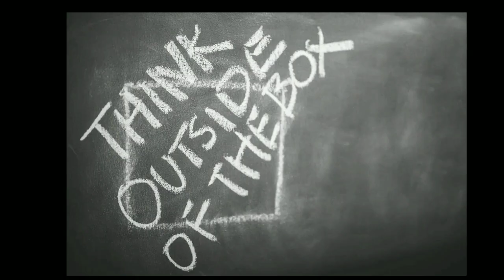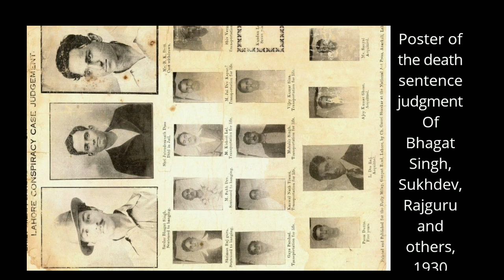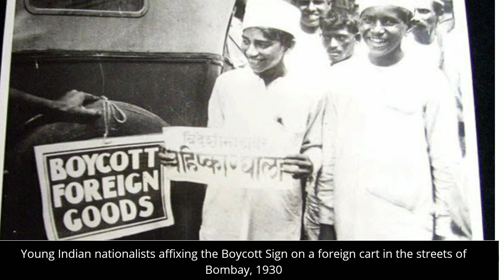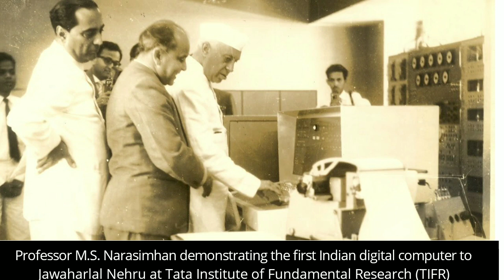30 Some of the Rarest Photographs of India Ever Captured ( INDIAN MUST WATCH )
“A picture is worth a thousand words” applies to many aspects of human life, but especially to historical photography. Sometimes, one simple photograph can tell you much more about historical figures or events than any book you might read or any charter you might analyze.
From famous personalities and historical landmarks to everyday life, here are 30 rare pictures that show a different perspective of Indian history. You probably won’t find them in any school textbook!

Summary:

1. Rabindranath Tagore with Albert Einstein in 1920s

2. Indira Gandhi, Charlie Chaplin And Jawaharlal Nehru in Bürgenstock, Switzerland, 1953

3. The last time Netaji Subhas Chandra Bose was arrested by the British police

4. Dr Babasaheb Ambedkar with his wife Dr Savita Ambedkar, helper Sudama and their pet dog

5. Poster of the death sentence judgment Of Bhagat Singh, Sukhdev, Rajguru and others, 1930

6. Sir C V Raman explaining the Raman Effect to his students in 1930

7.  Three legends, Sir Maurice Gwyer, Rabindranath Tagore, and Sarvepalli Radhakrishnan, coming out from Sinha Sadan at Shantiniketan

8. Netaji Subhash Chandra Bose with Adolf Hitler in Berlin in Germany, 1942

9. Lord Mountbatten swears in Jawaharlal Nehru as the first Prime Minister of free India at the ceremony held on August 15, 1947

10. Dr. Rajendra Prasad with President’s Bodyguards (PBG) on the streets of Chandni Chowk, Delhi

11. A young French boy introduces himself to Indian soldiers who had just arrived in Marseilles to fight alongside French and British forces in World War I, September 30, 1914

12. A library with books being divided into India and Pakistan during Partition in 1947

13. First day (December 9, 1946) of the Constituent Assembly

14. Earliest known photograph of the Taj Mahal taken by Dr. John Murray of the East India Company in the 1850s

15. The ruins of Sikandar Bagh Palace in Lucknow with the skeletal remains of rebel sepoys in the foreground, 1858

16. Marriage of Yuvaraja Kantirava Narasinharaja Wadiyar to Yuvarani Kempu Cheluvammanniyavaru Urs in Mysore, 1910

17. Howrah Bridge under construction, 1930s

18. Madras (Chennai) Central Railway Station, 1925

19. The Bangalore Palace in the 1890s

20. A girls’ school in Jaipur, Rajasthan, 1870s

21. A railway engine on the Darjeeling Himalayan Railway line in the 1880s

22. Elephants loading supplies on C-46 planes in India during World War II

23.  Zebra cart being used as a mode of transport in Calcutta in the 1930s

24. Young Indian nationalists affixing the Boycott Sign on a foreign cart in the streets of Bombay, 1930

25. The Great Gama and his brother Imam Baksh square off during an exhibition match held in front of the Red Fort in Delhi, 1940s

26. People enjoying a ferris wheel ride in Benares (Varanasi), 1960s

27. A street view of Charminar in Hyderabad in the early 1900s

28. Chandpal Ghat in Calcutta, 1910. (Bathers reached the river through tunnels under the railway line)

29. Maharani Gayatri Devi, Princess of Jaipur, on her wedding day

30. Professor M.S. Narasimhan demonstrating the first Indian digital computer to Jawaharlal Nehru at Tata Institute of Fundamental Research (TIFR)